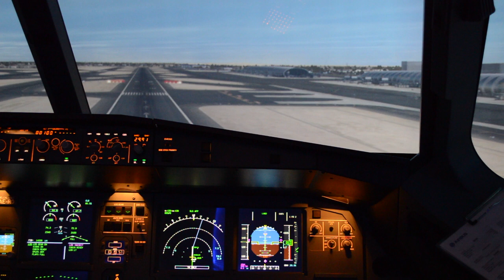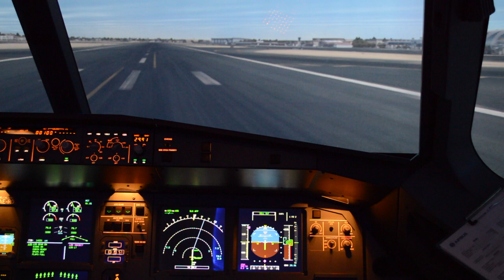Atterrissage en simulateur d'Airbus A320 à Dubai (HD)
Atterrissage en simulateur d'Airbus A320 à l'aéroport international de Dubai.
Simulateurs de grade professionnel situé dans la région de Montréal et Québec, accessible au grand public sur simple réservation.
Suivez nous également sur Facebook et Instagram @aerosimexperience !